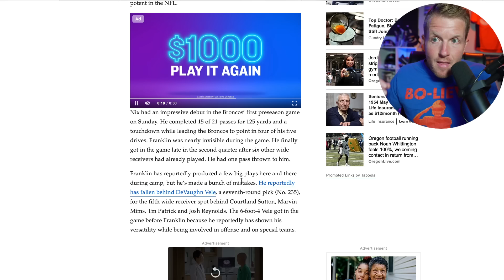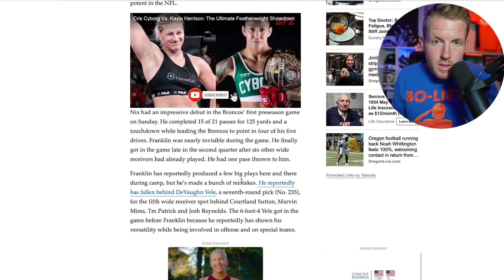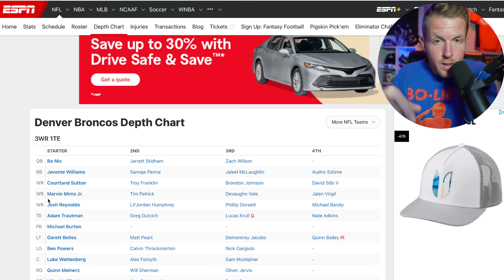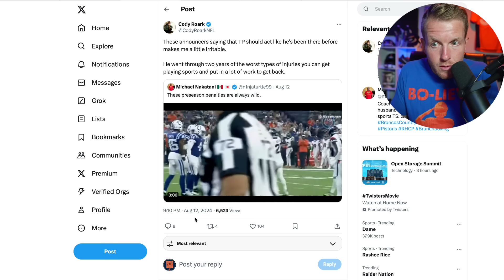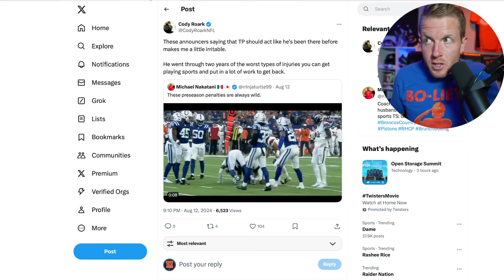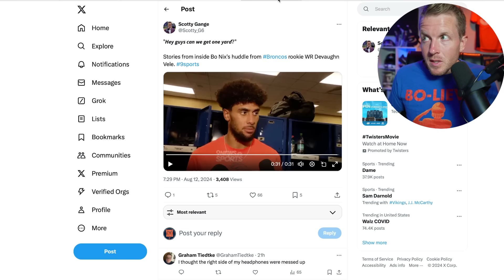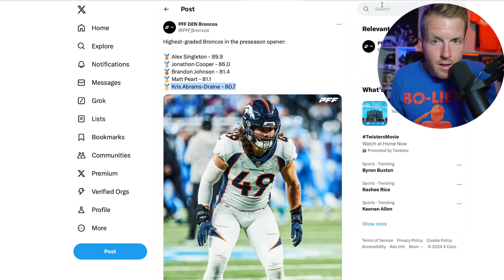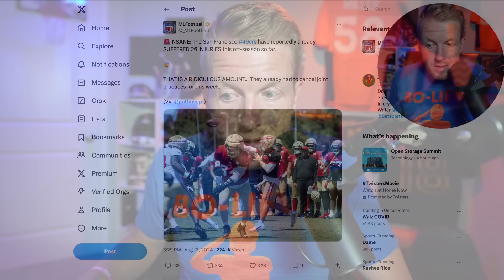Denver Broncos Put a Shocking Rookie on Chopping Block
A week into the NFL preseason and Sean Payton and the Denver Broncos have some tough decisions to make. Without a doubt, the toughest decision is what receivers to keep. Because of their leadership and skill, Courtland Sutton and Tim Patrick they are locks, Josh Reynolds is a very reliable veteran who can run every route Sean Payton wants him for. Add in Jalen Virgil as a returner, Lil Jordan Humphries as a long time Sean Payton favorite, Devaughn Vele who has been balling out and you can see why some are rumoring that Troy Franklin might not make this team. What do you think about this report out of Oregon media that Franklin might be a cut down before the season begins? We also look at some bright spots from our game against the Colts and preview the open practice against the Packers later in the week.

Who is your favorite Broncos receiver not named Rod Smith, Eddy Mac, or DT?

Denver Broncos Offseason
Denver Broncos Preseason
Denver Broncos